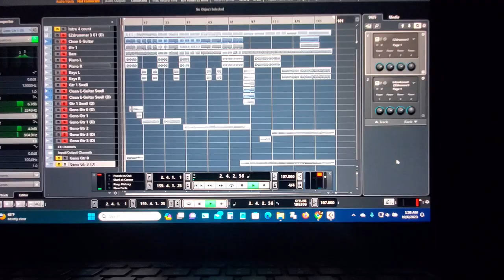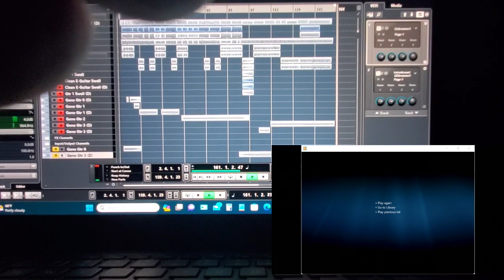Where Ever You Are - Michael Moroney featuring Geno Mears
Where Ever You Are - Written by Mike Moroney - I wrote and recorded this song on Aug 16 2023. I recorded rhythm guitar, bass, synth keys, piano keys and assembled the drum parts from MIDI drum app "Toontracks". Geno Mears wrote and recorded lead guitar tracks. More songs on the way all the time.